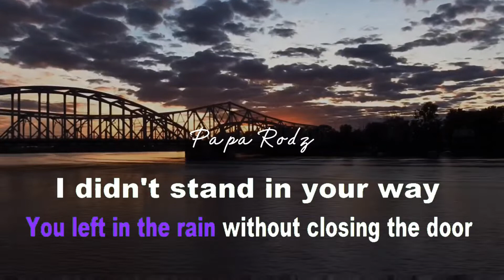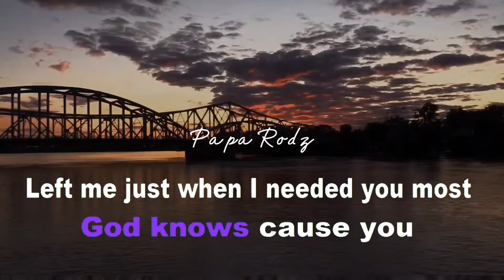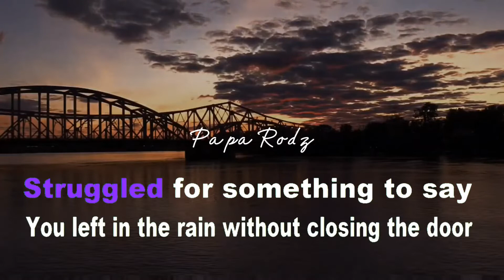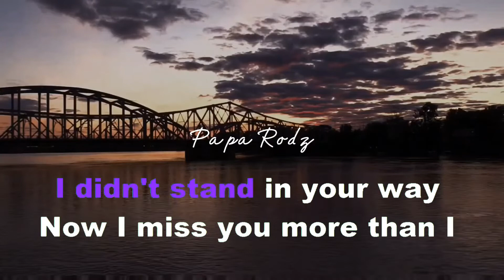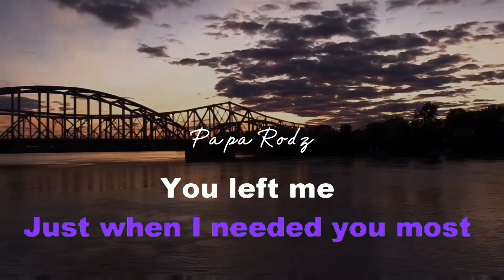JUST WHEN I NEEDED YOU MOST | RANDY VAN WARMER | KARAOKE VERSION